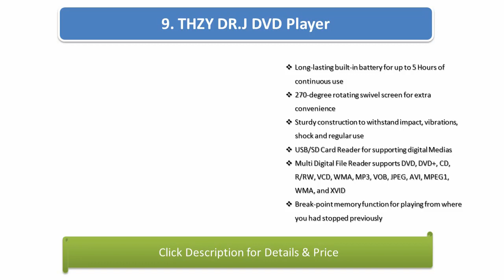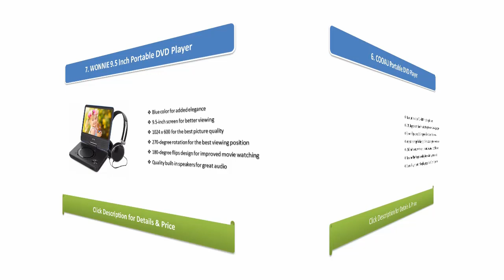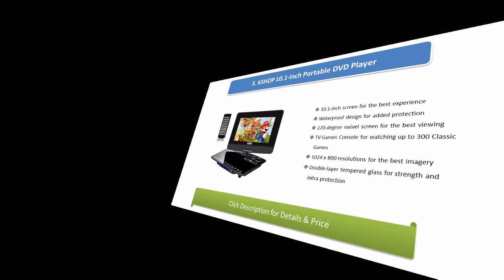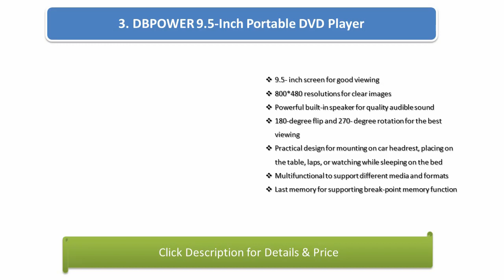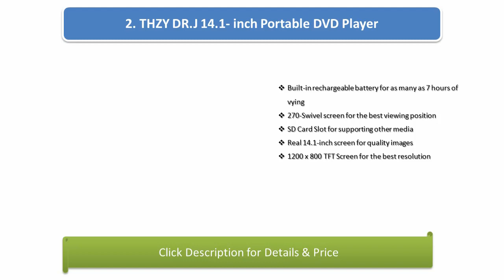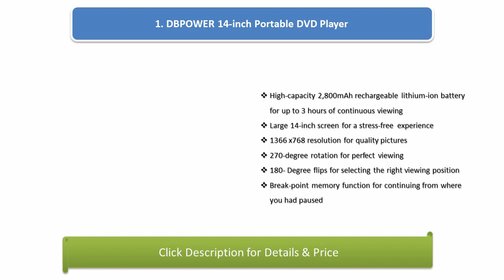Top 9 Best Portable DVD Player of 2020 Update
Hi guys, I am going to show video review on the top 9 best portable dvd players of 2020 on the market. Get your portable dvd player from here
TOP 9 BEST PORTABLE DVD PLAYERS 2020